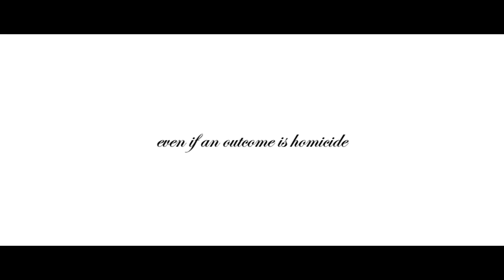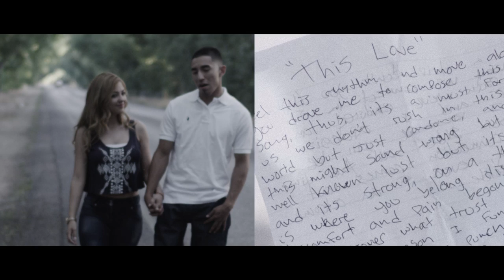Leon Daniel - This Love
Music video by Leon Daniel  performing This Love.